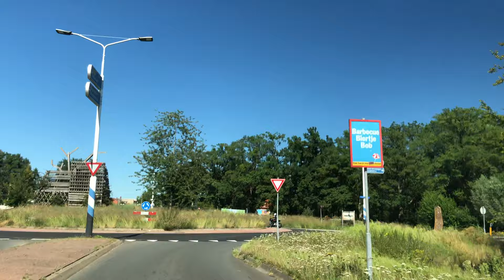Denekamp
Deze video gaat over Denekamp.Denekamp  is een plaats in Twente in de Nederlandse provincie Overijssel, gelegen aan de Dinkel.
Denekamp vormde tot de gemeentelijke herindeling in 2001 de hoofdplaats van de gemeente Dinkelland, samen met  Ootmarsum en Weerselo.

Bij Denekamp ligt het landgoed Singraven. Nabij dit landgoed ligt de historische watermolen het Singraven. Daarnaast staan er nog twee windkorenmolens in Denekamp, de Borgelinkmolen en de Nieuwe Molen of Sint Nicolaasmolen.

Aan de straatweg naar Oldenzaal ligt het Provinciaal Natuurhistorisch museum Natura Docet Wonderryck Twente (waarbij de eerste twee woorden betekenen: 'de natuur onderwijst'). Dit museum werd in 1911 gesticht door de dorpsonderwijzer meester Bernink

Verscholen in het groen ligt het klooster van de Franciscanessen van Denekamp. In 1875 kwam Zr. Anselma met de eerste drie zusters van Thuine (Duitsland) naar Denekamp. Zij vestigden zich hier in de havezate “Noord-Deurninghe” die voor hen gekocht was door Max Freiherr Heeremann von Zuydtwijck.

Denekamp is de bakermat van goede wielrenners zoals
Hennie Kuiper (1949), wielrenner, olympisch kampioen, wereldkampioen
Herman Snoeijink (1951), amateurwielrenner en wielerbondscoach
Erwin Nijboer (1964), wielrenner